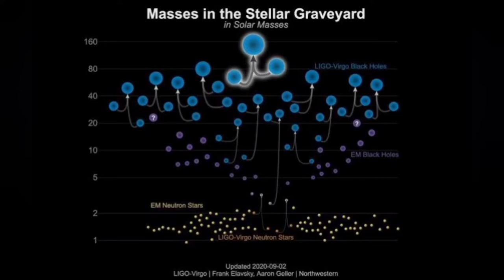GW190521 weighs in at 142 times the mass of our Sun and is the first "intermediate mass" black hole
srmqf924ug.blogspot.com GW190521 weighs in at 142 times the mass of our Sun and is the first "intermediate mass" black hole ever observed.

HIGHLIGHTS

Gravitational waves were first measured in September 2015

GW190521 was detected on May 21, 2019 by three interferometers

The LIGO consortium is led by scientists at MIT and Caltech

Scientists announced Wednesday the discovery of a black hole, the oldest ever detected, that shouldn't even exist according to the current understanding of cosmic monsters so dense not even light can escape their gravitational pull.

Born of a merger between two other black holes, GW190521 weighs in at 142 times the mass of our Sun and is the first "intermediate mass" black hole ever observed, two consortiums of some 1,500 scientists reported in a pair of studies.

"This event is a door opening into the cosmic process for the formation of black holes," co-author Stavros Katsanevas, an astrophysicist at the European Gravitational Observatory, said in an online press conference.

"It is a whole new world."

A so-called stellar-class black hole forms when a dying star collapses, and is typically three to ten solar masses in size.

Supermassive black holes found at the centre of most galaxies, including the Milky Way, range from millions to billions of solar masses.

Up to now, black holes with mass 100 to 1,000 times that of our Sun had never been found.

"This is the first evidence of a black hole in this mass range," said co-author Michaela, an astrophysicist at the University of Padova and a member of the Europe-based Virgo Collaboration.

"It may lead to a paradigm shift in the astrophysics of black holes."

The findings, she added, support the idea that supermassive black holes could be formed through the repeated merger of these mid-sized bodies.

What scientists actually observed were gravitational waves produced more than seven billion years ago when GW190521 was formed by the collision of two smaller black holes of 85 and 65 solar masses.

When they smashed together, eight solar masses worth of energy was released, creating one of the most powerful events in the Universe since the Big Bang

Gravitational waves were first measured in September 2015, earning the lead researchers a physics Nobel two years later.

Albert Einstein anticipated gravitational waves in his general theory of relativity, which theorised that they spread through the Universe at the speed of light.

Challenge to current models

GW190521 was detected on May 21, 2019 by three interferometers, which can measure a change thousands of times smaller than an atomic nucleus as gravitational waves pass Earth.

According to current knowledge, the gravitational collapse of a star cannot form black holes in the range of 60 to 120 solar masses because, at that size, the stars are completely blown apart by the supernova explosion that accompanies collapse.

And yet, the two black holes that gave rise to GW190521 were both in the range.

"This event is a challenge for the current models of black hole formation," said Mapelli.

It is also a hint of how much is still not known.

"This detection confirms that there is a vast universe that has remained invisible to us," said Karan Jani, an astrophysicist with the Nobel-winning LIGO gravitational wave experiment.

"We have very limited theoretical and observational understanding of this elusive class of intermediate black hole."

But the very fact it could be detected is itself remarkable.

"Our ability to find a black hole a few hundred kilometres-wide from half-way across the Universe is one of the most striking realisations of this discovery," Jani added.

The two studies were published in Physical Review Letters, and Astrophysical Journal Letters.

The LIGO (Laser Interferometer Gravitational-Wave Observatory) consortium is led by scientists at MIT and Caltech, while the Virgo collaboration includes more than 500 scientists across Europe.